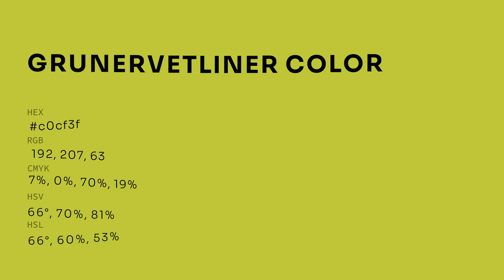Grunervetliner color c0cf3f hex color - Green color - Cool color c0cf3f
What color is Grunervetliner ? c0cf3f hex color - Green color - Cool color c0cf3f

Hex c0cf3f Color Code is also known as Grunervetliner color.

Hex c0cf3f Color code in RGB color code model is created after adding 75.29% red color, 81.18% green color and 24.71% blue color.
Hex c0cf3f Color code in CMYK color (process color) code model is generated after subtraction of 7% cyan, 0% magenta, 69% yellow and 18% black.